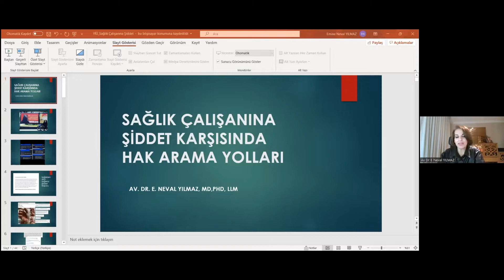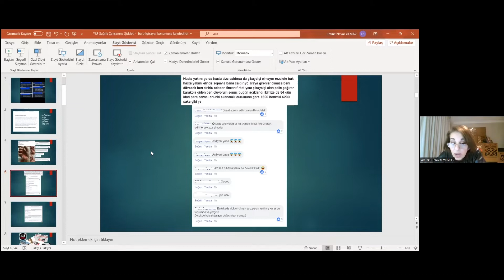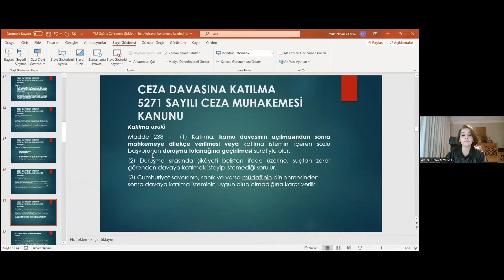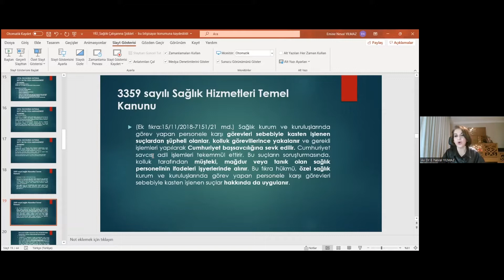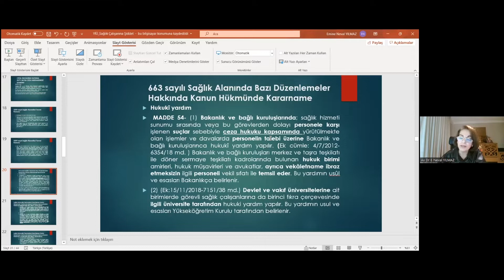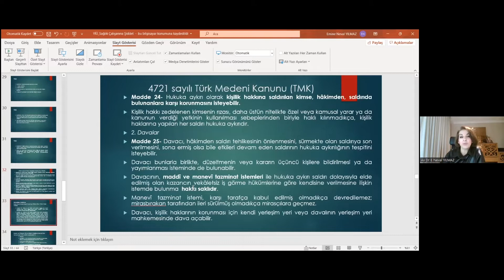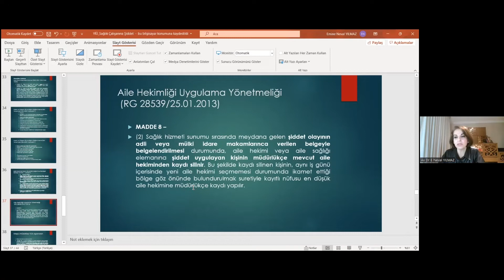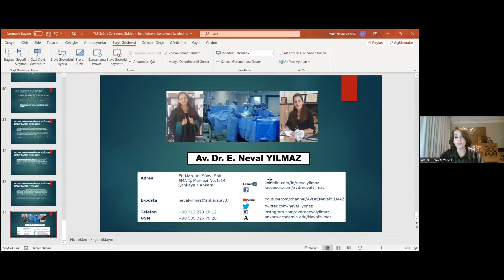HEKİME ŞİDDET DURUMUNDA YAPILMASINI GEREKENLER - AV. E. NEVAL YILMAZ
Davetimizi kırmayıp bizimle olan Av. E. Neval Yılmaz'a teşekkür ederiz!

EMSA (European Medical Students' Association) Pamukkale, öğrencilerin tıp eğitimini daha farklı kılmak için kurulmuş kar amacı gütmeyen bir öğrenci kulübüdür. Avrupa Tıp Öğrencileri Birliği (EMSA, European Medical Students’ Association) 30 ülkede 110’dan fazla tıp fakültesinde temsilcilikleri (FMO, faculty member organization) bulunan, 150.000’den fazla öğrenciyi temsil eden bir sivil toplum kuruluşudur.

Katkıları için Tıp Eğitimi pillarımıza teşekkür ederiz!

Her türlü sorunuz için bize aşağıdaki adreslerden ulaşabilirsiniz.